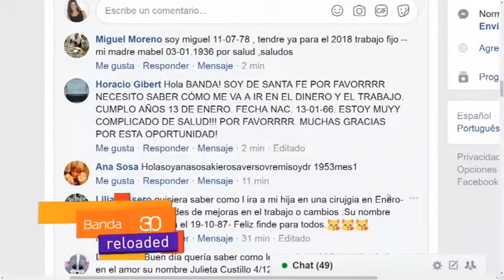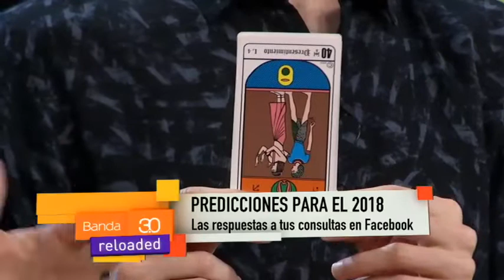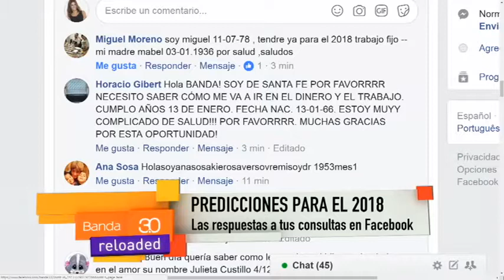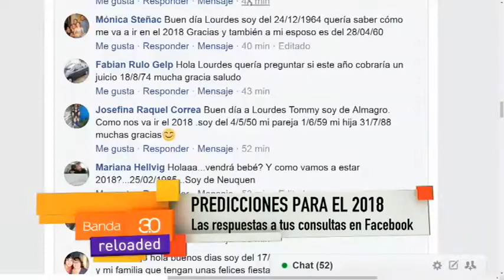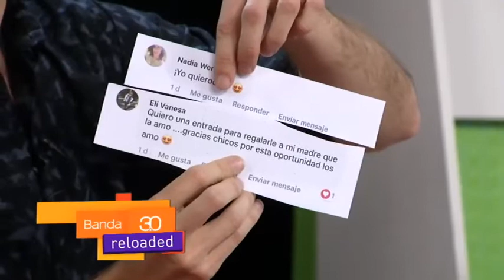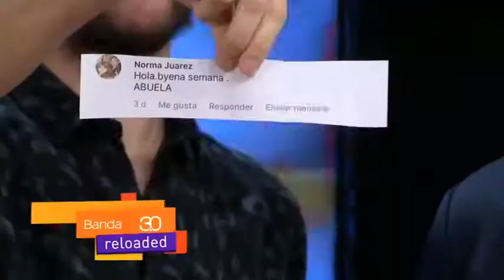PREDICCIONES 2018 Y SORTEO